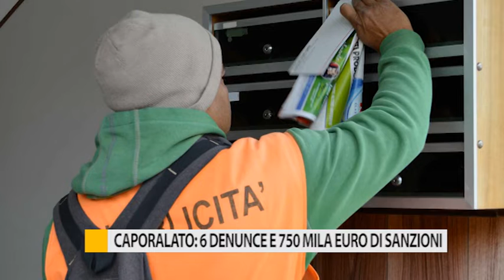Caporalato: 6 denunce e 750 mila euro di sanzioni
Scoperti dai Carabinieri di Pesaro, oltre 70 lavoratori in nero e con paghe da fame, che erano impegnati nel volantinaggio, per questo 6 persone sono state denunciate per il reato di caporalato.